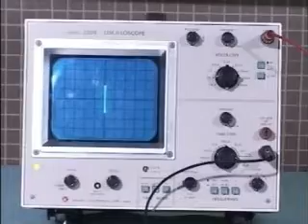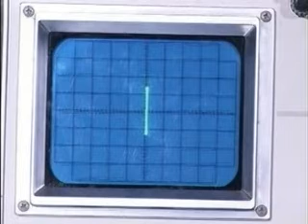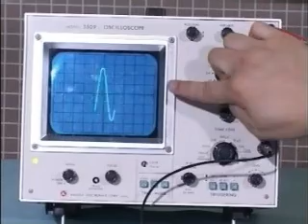CRO5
It shows the use of a CRO as a DC voltmeter to measure DC voltage.  The description is in Cantonese.